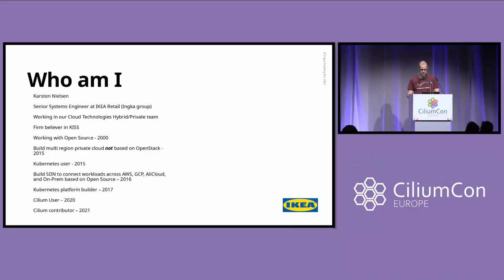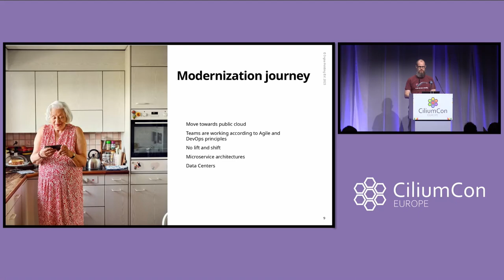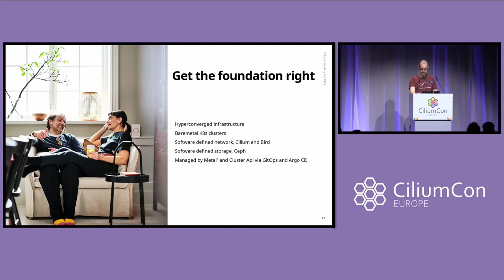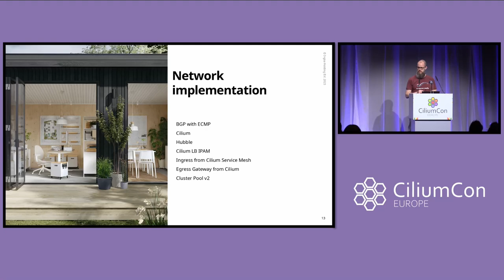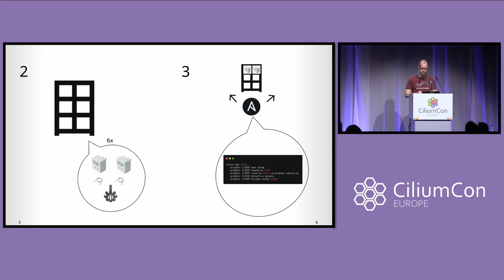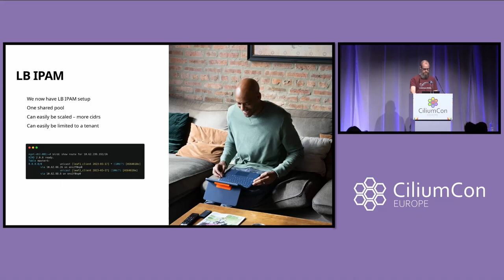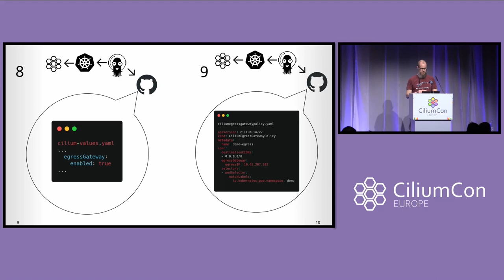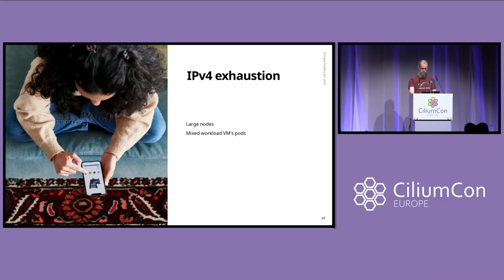Some Assembly Required: IKEA Private Cloud, Cloud Native Networking - Karsten Nielsen, IKEA Retail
Some Assembly Required: IKEA Private Cloud, Cloud Native Networking - Karsten Nielsen, IKEA Retail (Ingka Group)

Like any piece of IKEA furniture, cloud-native platforms require some assembly.

Anyone who has built either knows that the most challenging part is connecting all the pieces together correctly. Cilium has become a key piece connecting the vast cloud native estate of IKEA Retail (Ingka Group) encompassing both public and private cloud Kubernetes clusters.

The top three cloud-native networking challenges for IKEA Retail (Ingka Group) were to reduce operational and hardware costs by moving Load Balancing capabilities from dedicated hardware into Kubernetes, scaling and managing clusters to deal with IPv4 exhaustion. Having a predictable IP addresses for outbound traffic.

This session walks through how IKEA Retail (Ingka Group) solved each of these challenges in production with Cilium. Ingress from Cilium Service Mesh and the ability to setup Load Balancers to eliminated the need for expensive hardware load balancers. LB IPAM with BGP provided flexibility in allocating and advertising Service IP's to the physical network. Finally, Egress Gateway predictable connectivity to legacy workloads.

We will examine the IKEA Retail (Ingka Group) business and technical requirements for delivering reliable and scalable applications and how Cilium supported IKEA Retail (Ingka Group) to meet their critical goals, with only some assembly required.